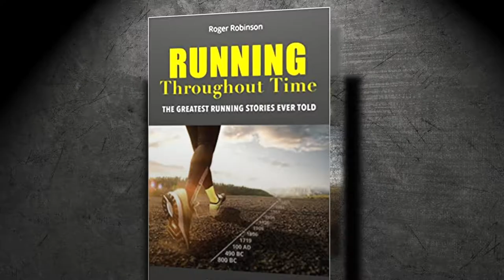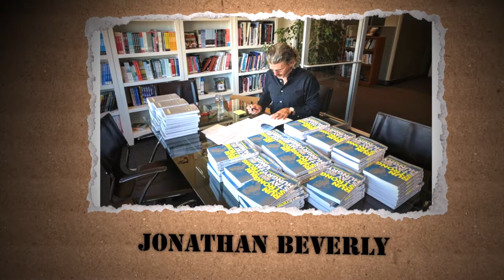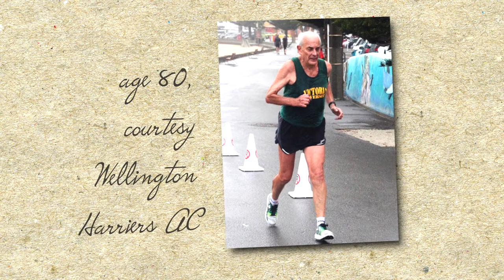The Excellent Adventures of Russell and Mark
This is a Gotta Run with Will Moment with Roger Robinson updating us on his recent adventures.
Roger's latest tome is "Running Throughout Time".  An upcoming Gotta Run episode Roger chats with guest-host Gail Waesche Kislevitz about why this book is required reading!